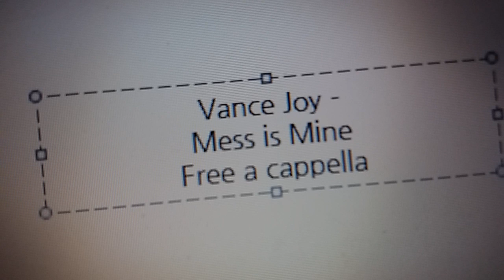Vance Joy - Mess is Mine Free a cappella フリーアカペラ